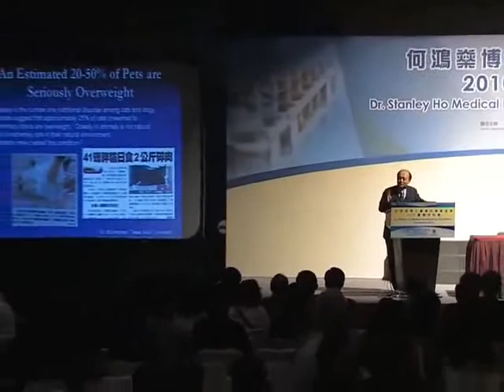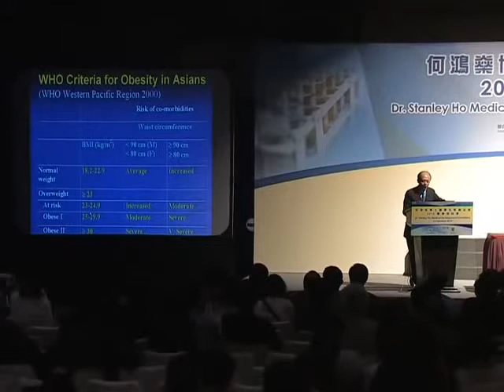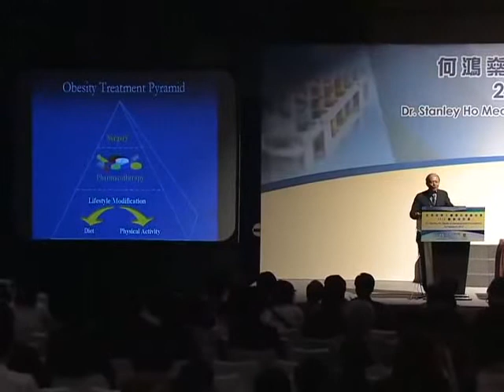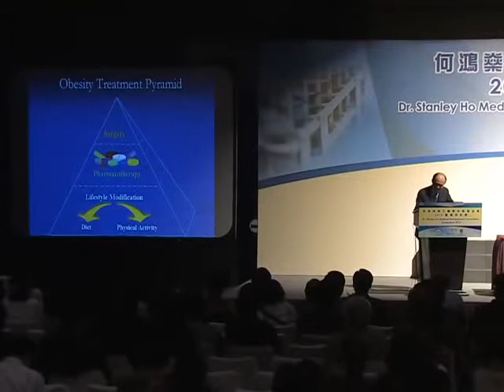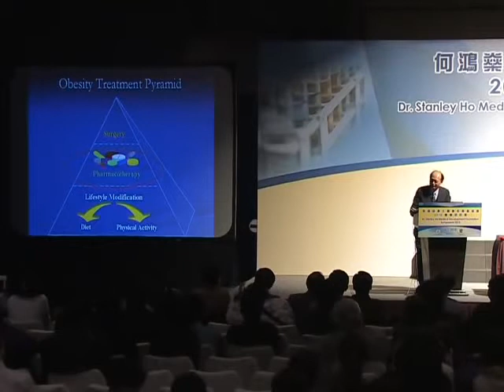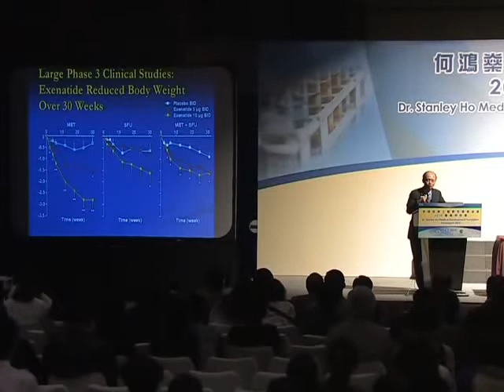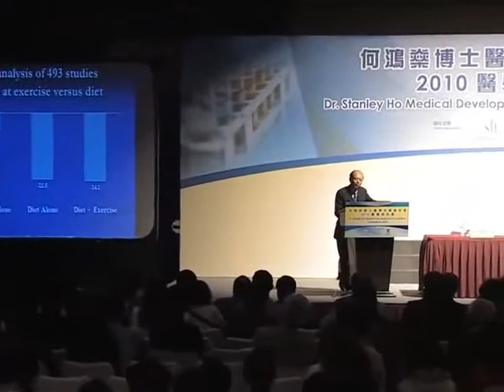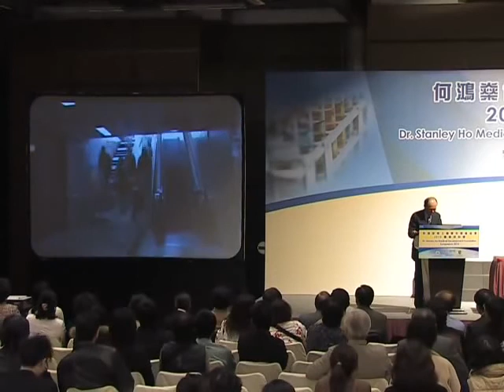[2010] 09 Dr Francis CC Chow